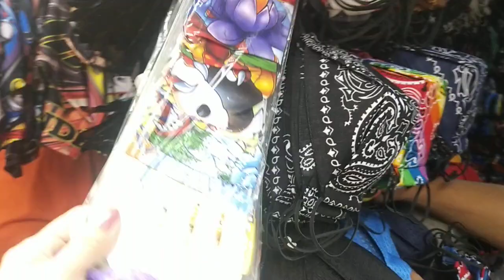BAGSAK PRESYO MGA TUBE MASK ARM BAND CLOTH MASK.DIVISORIA MALL.